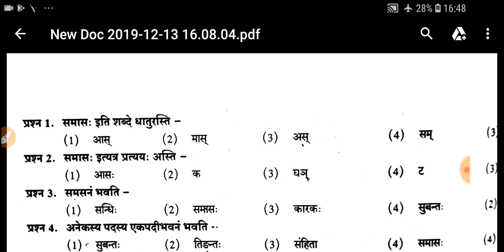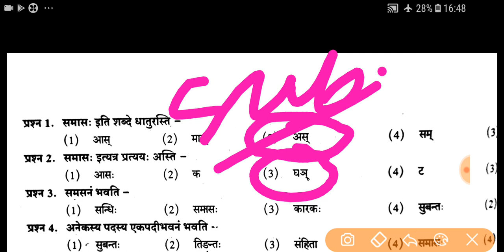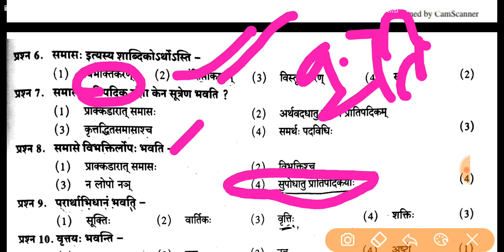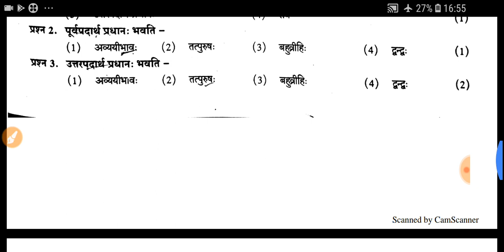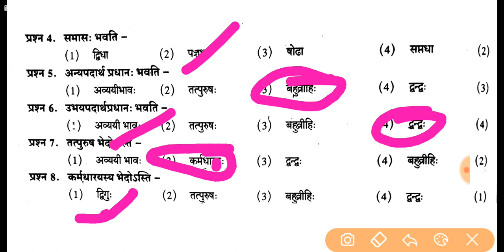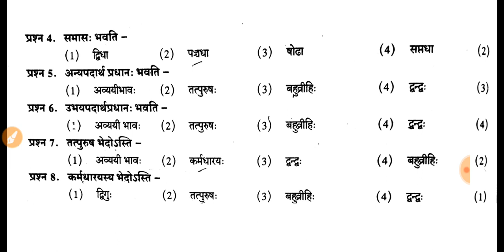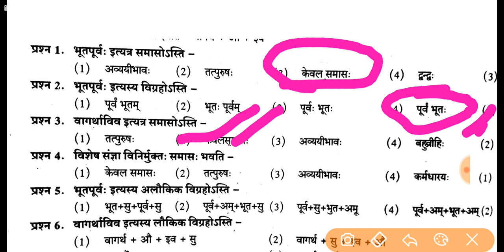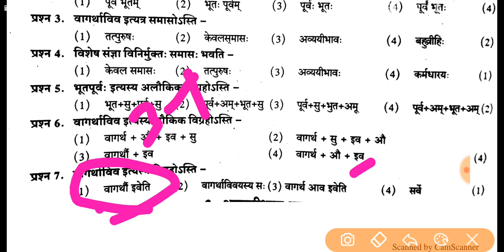समास संस्कृत व्याकरण भाग 1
दोस्तो हम इस वीडियो मे संस्कृत व्याकरण के समास के अतिमहत्वपूर्ण प्रश्नोत्तर पे चर्चा करेंगे